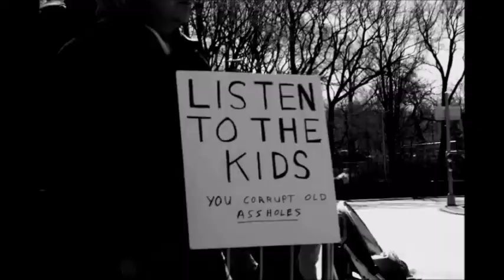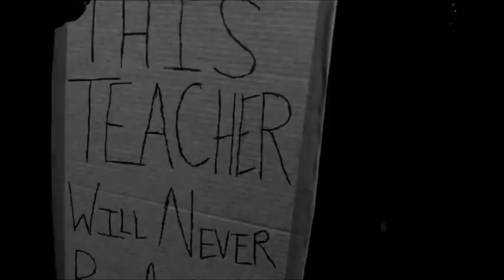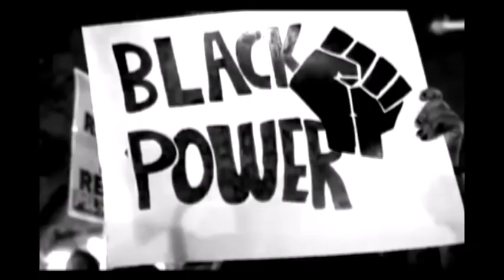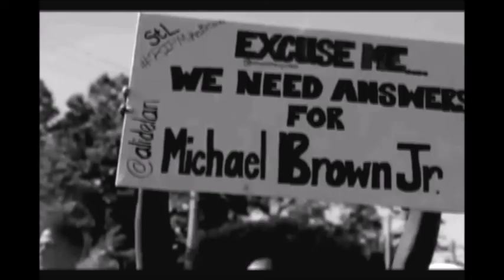In My Lifetime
Music inspired by current events